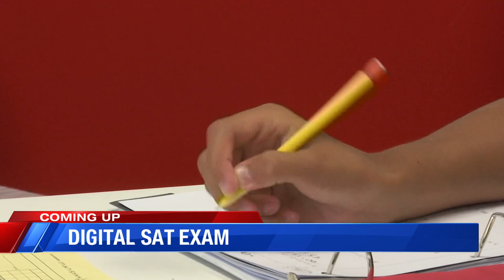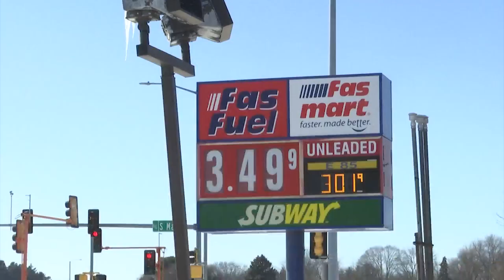Belvidere Police release photos of suspects in 'numerous' Monday robberies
Belvidere Police have released surveillance photos of three suspects in an armed robbery at Speedway Fuel Stop last night, adding the possibility that the trio is connected to "numerous crimes" that took place across the Stateline area.